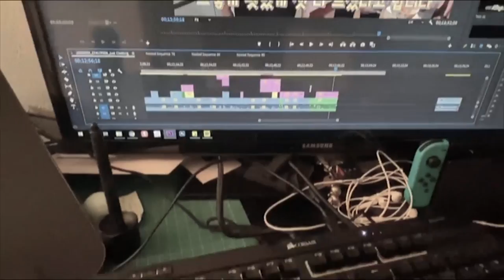세상에서 제일 맛있는 음식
아 또 먹고 싶다